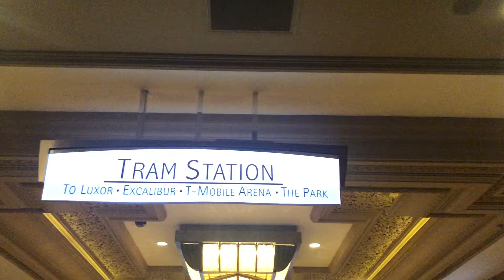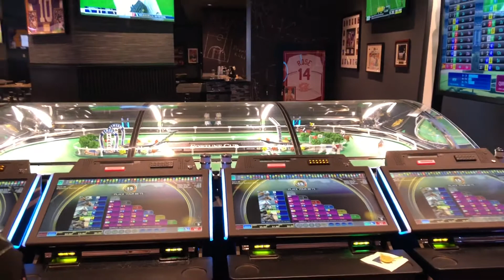Khám phá Mỹ Quốc Las Vegas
Kinh nghiệm khi du hí Las Vegas

Sau 4 ngày 3 đêm viếng thăm thành phố cờ bạc ăn chơi nổi tiếng nhất Mỹ Quốc Las Vegas, vợ chồng Duy-Hải có một vài kinh nghiệm xin chia sẻ với các bạn và gia đình.

1/ Thuê khách sạn thì bạn nên thuê khách sạn nằm trên đại lộ Strip và chọn khách sạn nằm giữa đại lộ này để tiện việc đi lại

2/ Đi taxi từ phi trường McCarran đến khách sạn nằm trên đại lộ Strip đồng giá $20 cộng 15% tiền tip nếu trả tiền mặt, còn dùng thẻ bạn phải trả thêm $3

3/ Dọc theo đại lộ Strip có xe điện miễn phí có tên gọi là “Tram “tuy không liên tục nhưng nó nối liền những khách sạn lớn

4/Ăn uống thì tránh nhà hàng trong khách sạn vừa mắc lại chưa chắc ngon còn phải trả tiền phục vụ, nên ăn những tiệm phổ thông trong khu vực có tên Food Court , mua lặt vặt cũng nên vào tiệm tạp hoá ai ở Mỹ cũng biết như Walgreens, CVS, ABC, Ross Store làm dọc trên đường Strip

5/ Nếu bạn chỉ ngao du trên đại lộ Strip thì bạn không cần phải thuê xe, bạn có thể đi xe buýt xe điện, riêng taxi có mặt 24 trên 24 trước cửa khách sạn giá khoảng $20 kể cả tiền tip nếu trả bằng tiền mặt, là giá đưa đón trên đường Strip. Không phải người lái taxi ở Mỹ đều thật thà, nếu bạn đi taxi ra khỏi khu vực đại lộ Strip, họ sẽ đi loanh quanh để bạn phải trả hơn số tiền phải trả

6/ Xem văn nghệ nên mua vé trước online sẽ được chọn chỗ tốt giá phải chăng, nhưng nếu hứng muốn vào xem ngay thì cũng còn chỗ cho bạn, nên nhớ phần lớn show nổi tiếng chỉ bắt đầu từ ngày thứ sáu cuối tuần